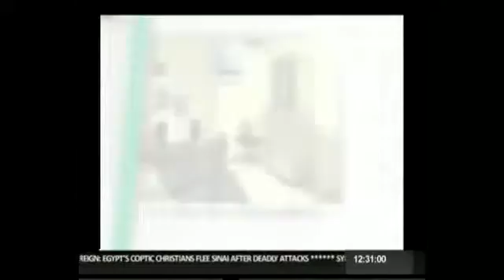SECURITY WATCH AFRICA FEB 25 2017